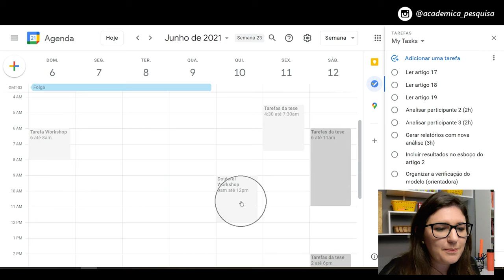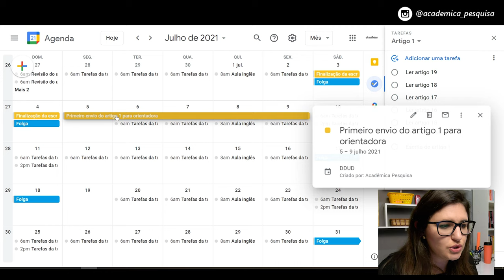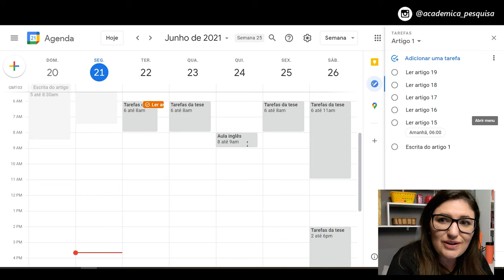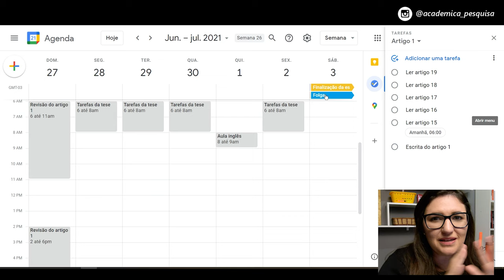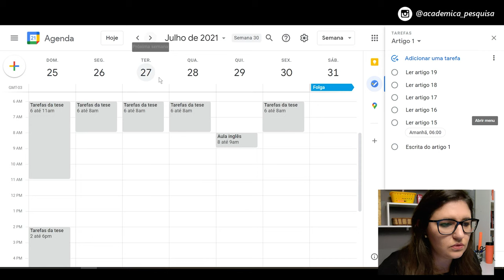Tese // Planejamento para mês de julho - Diário de uma doutoranda #118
No mês anterior, a Amália havia se planejado para ler 19 artigos para a tese. Ela conseguiu ler 14 artigos e avançou bastante na escrita da tese 🙌 Chegou aquele momento do mês de avaliar o que foi feito no mês anterior e programar as atividades do próximo mês.

O que a Amália conseguiu fazer?
✅ Ler 14 artigos
✅ Avançar consideravelmente na escrita do artigo 1
✅ Selecionar uma Special Issue para submeter o artigo 1
✅ Participar de um Workshop Doutoral internacional da sua área de pesquisa

O que a Amália não conseguiu fazer?
❌ Ler 5 artigos que estavam programados para ler

Tarefas para o próximo mês
👉 Ler os 5 artigos faltantes
👉 Finalizar escrita do artigo 1

Aproveita e entra na vibe do pesquisatododia! Vamos nos unir para fazer nossas pesquisas!